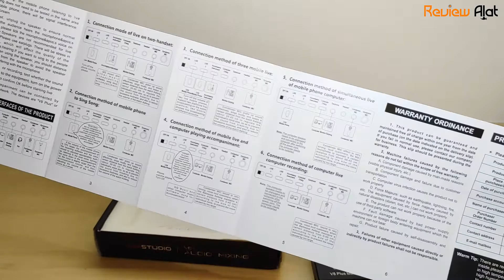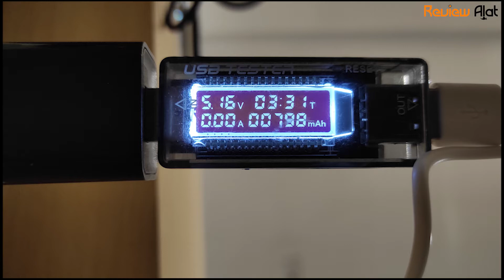Sound Card V8 Plus Good Audio Mixing and live music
Hai ini adalah video tentang Soundcard atau mixer mini yang bisa kalian gunakan untuk karoke, rekaman, dan live music. Cocok untuk yang suka nyayi dan batre nya juga tahan lama. Menurut saya soundcard nya lumayan tapi kalau untuk rekaman yang profesional masih kurang, karena kadang2 ada bunyi semut, sayang nya efek suara nya gak bisa diprogram sendiri dan mode bluetooth nya gak bisa di nonaktifkan, jadi semisal lagi live tanpa bluetooth orang lain bisa konek ke perangkat soundcard ini.
Dan juga kalau kita sudah konek ke bluetooth tiba2 kalau pasang mic, soundcard nya seperti menrestart. Dan satu lagi untuk pengecasan itu tergantung kabel dan charger yg dipakai ya, saya coba dengan kabel lain lebih cepat untuk pengecasan nya hanya butuh waktu 1jam 40 menit jika pakai kabel lain.

Bagian Part :
00:00 Opening
00:30 Unbox
01:25 Berat SoundCard
01:50 Panjang Dan lebar
02:30 Input Output
03:00 Batre
03:15 Tombol
04:15 Tes Mic duduk
06:27 Tes Mic + SoundBar
07:37 Closing